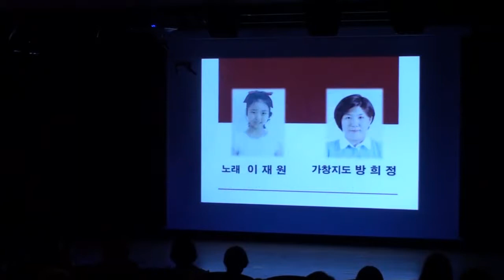내 마음의 보석 - 이재원@2017 희망동요프로젝트 음반 희망더하기 "열"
내 마음의 보석 - 이재원
차경숙 작사/김종한 작곡
2017 희망동요프로젝트 음반 희망더하기 "열"
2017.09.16 나루아트센터 소극장